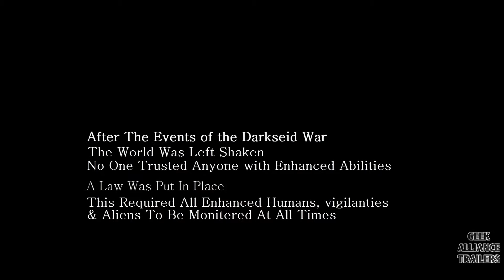Justice League Meta War Fan Made Trailer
other titles: justice league meta human apocalypse, dc: war

Like and subscribe to them and us, we could do with the support to help build our fan base, share this with your friends on social platforms such as Twitter, Facebook etc.